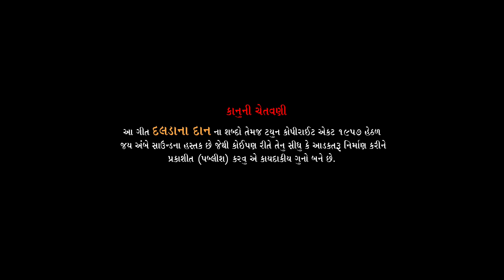DALDA NA DAN || Kishan Barot || Romentic Song 2017 || FULL HD VEDIO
Here's a collection of Best Gujarati Jay Shree Ambe Sound "DALDA NA DAN" Album Songs in the voice  Kishan Barota & Music of Ravi & Rahul

Album Title - DALDA NA DAN
Track Name -
Singer / Artist Name - Kishan Barot
Star Cast  - Kishan Barot
Music Director - Ravi & Rahul
Lyricist - Janu